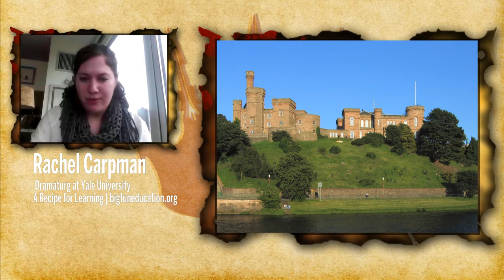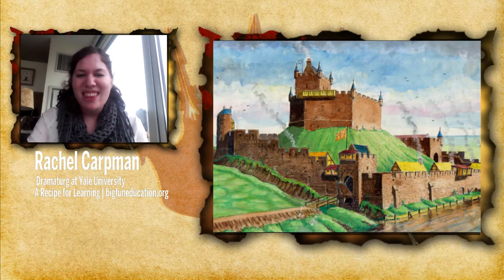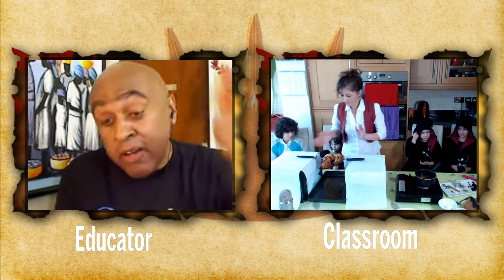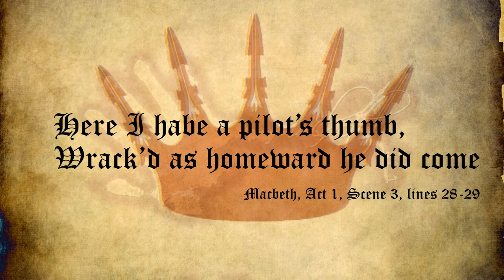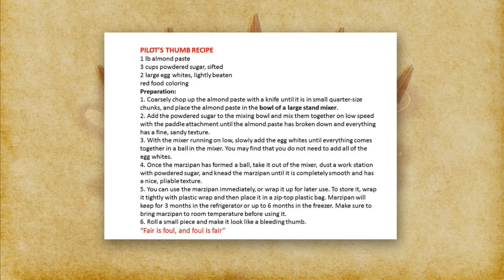RECIPE FOR LEARNING: A Feast in the Castle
In Act 3, Scene 4 of Macbeth there is a feast. Banquo has just been murdered and his ghost appears twice during the banquet scene. Meanwhile, foodies are wondering . . . what did the Macbeths serve at this feast?

Learn how to make a dish that might have been served and also a dessert that is both "fair and foul." +Larry Fournillier, a private chef, +Azlin Bloor, a private chef, +Rachel Carpman, a dramaturg at the Yale School of Drama, will join +Annabelle Howard, co-founder of +BIG FUN Education, to help make this a memorable learning experience.

INGREDIENTS NEEDED FOR DESERT
  -  1 lb almond paste
  -  3 cups powdered sugar, sifted
  -  2 large egg whites, lightly beaten
  -  raw almonds with skin on them

This project is made possible by a grant from The Dudley T. Dougherty Foundation in Texas. Thanks to Hang3 Productions for donating their services and making this a produced Hangout.

If you are a Twitter Critter
Please add comments, live blog, blog, and enjoy the show!